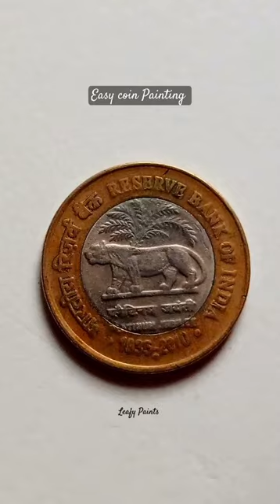coinpainting coinart coin easy painting rbi youtubeshorts reels art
How to paint on coin

Easy Coin art